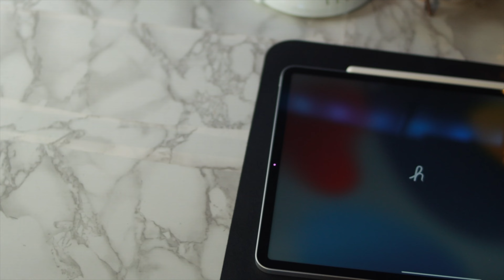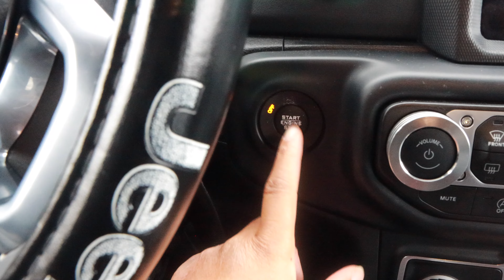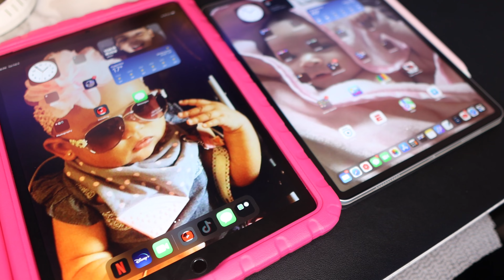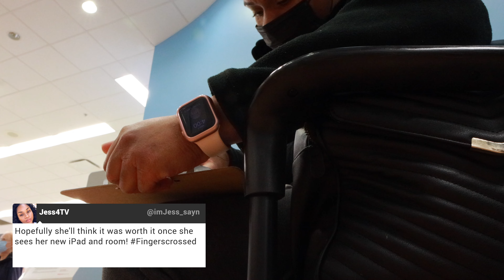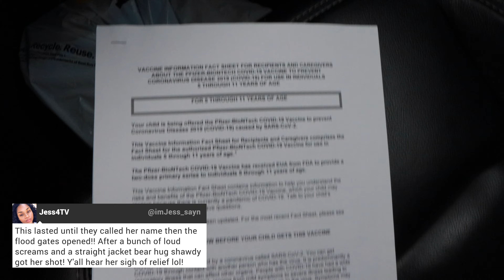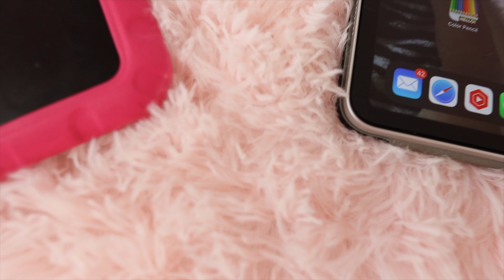iPad Pro 2021 Unboxing [M1 12.9"] + Accessories | COVID VACCINE for 5-11 year olds | Jess4TV VLog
What's up my gwud Cousin! We got some new, new ish, then jia got vaccinated and got a room remodel as a reward/surprise. Just another day in a life!!

00:00 - Intro
00:20 - Come to Best Buy with Me!
01:44 - Let's go home and round up everything!
01:57 - iPad Pro
02:58 - Apple Pencil
03:30 - Paperlike Screen Protector
03:36 - 5th generation iPad Cover
03:41 - Pencil Cover
03:44 - 1st generation iPad Cover for Kids
04:14 - Comparison of 1st generation iPad to 5th generation iPad
04:35 - Setting up the 1st generation for Jia
05:07 - Jia's Room Makeover
05:24 - Taking Jia to get her 1st Vaccination shot
06:12 - Was getting the vaccine shot worth the room makeover and new iPad?

To check out their ample diverse selection of music, use my referral

💛Filming Equipment/Software/Etc
▶️Camera:
For Videography/Photography & YouTube Videos
For Filming Youtube Videos
For Vlogging & Videography
For Vlogging
For Cinematic shots
▶️Lenses:
EF-S 24mm F2.8 STM Standard Prime Lens
EF 50mm F1.8 STM Standard Prime Lens
EF 40mm F2.8 STM Standard Prime Lens
EF 100mm Macro USM F2.8 Fixed Lens
EF 85mm Medium Telephonic F1.8 Fixed Lens
EF-S 10-18mm F4.5-5.6 IS STM Zoom Lens
EF-S 18-55mm F3.5-5.6 IS STM Zoom Lens
EF-S 55-250mm F4-5.6 IS STM Zoom Lens
EF-M 15-45mm F3.5-6.3 IS STM Zoom Lens
YN35mm F2.0 Standard Prime Lens
52mm, 58mm and 62mm UV Protection Filters
52mm & 58mm variable Neutral Density Filters
Neutral Density, CPL & MCUV Filters
▶️Microphones:
For VLogs
For YouTube Videos
For Voiceover/Podcast
For VLogs